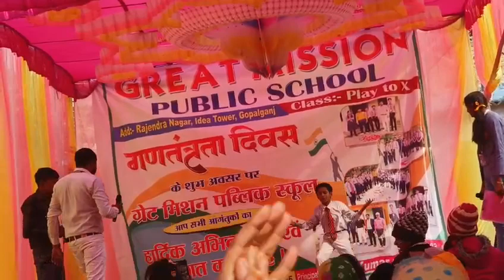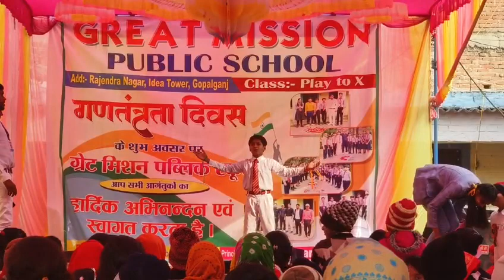my dance of great mission public school 🏫🏫🏫